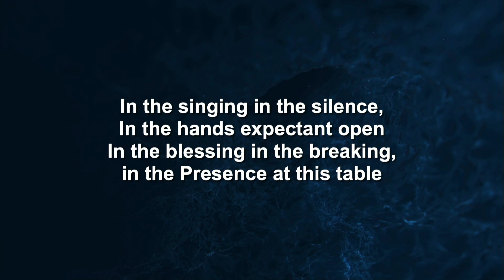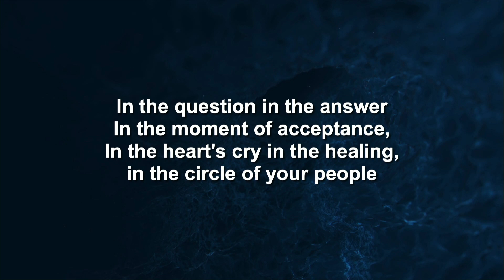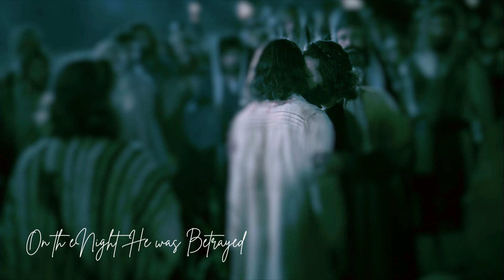Thurs., April 6 | Maundy Thursday Service